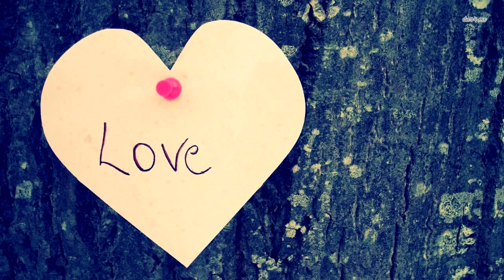Собака целовала каждого своего щенка, потому что думала, что больше их не увидит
Бездомный питбуль, которую позже назовут Радугой, никогда не пыталась завязать дружбу с людьми. Жизнь на улице научила её быть острожной и недоверчивой, но случилось то, чего животное предвидеть не смогло.